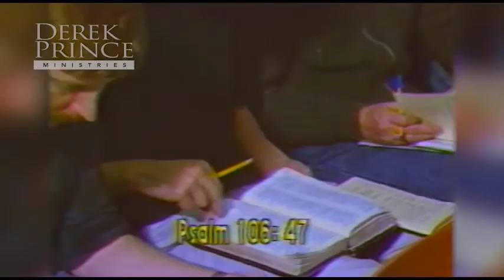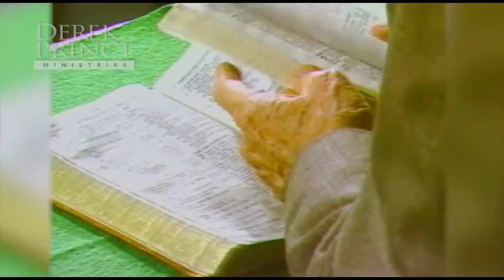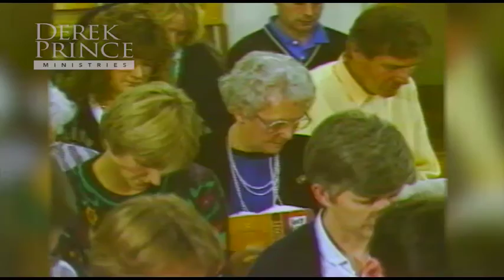26 4267 Thanksgiving, Praise, and Worship